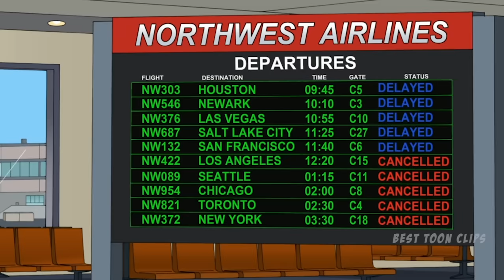Cutaway Compilation Season 11 - Family Guy (Part 3)